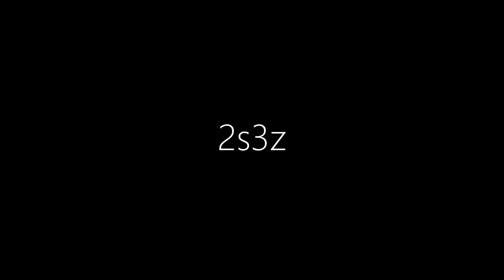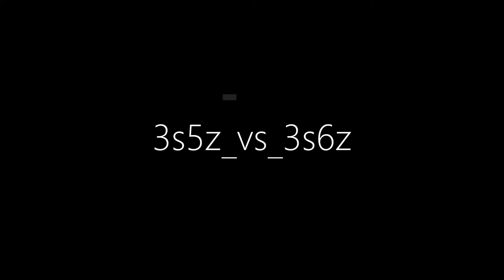SAC-QMIX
MARL method SAC-QMIX run demo on SMAC